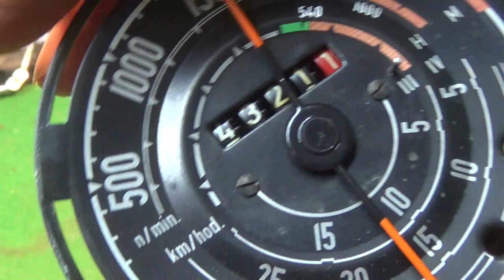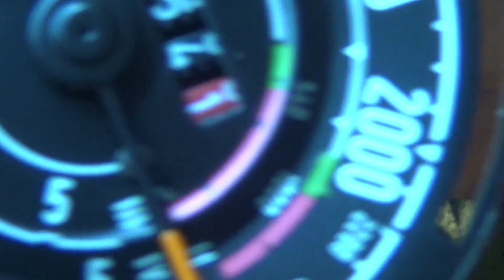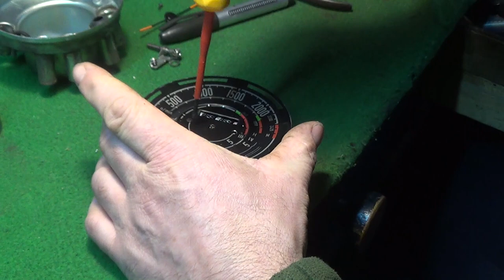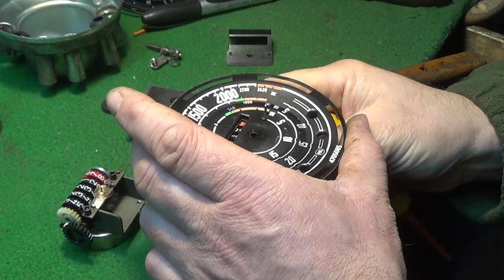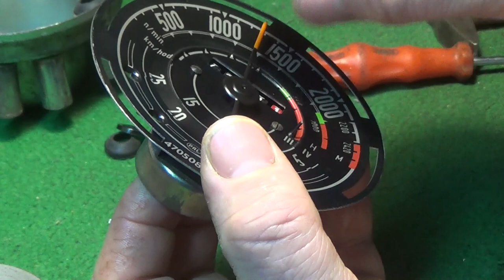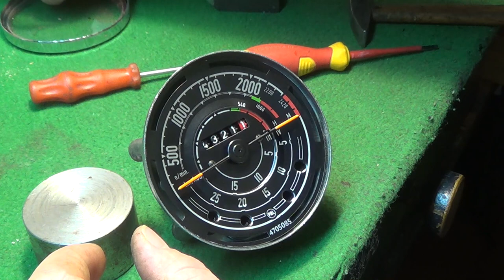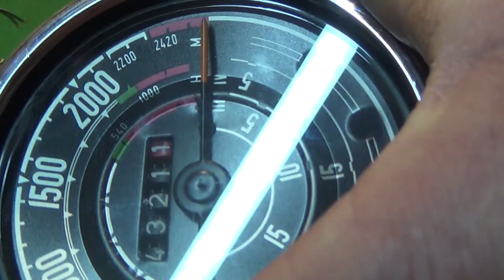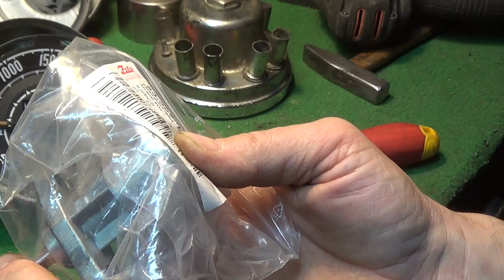Naprawa licznika motogodzin PAL w Ursusie 902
Ursus C-385 zegar obrotów silnika, prędkości jazdy korekta i naprawa. Części Zetor Czechosłowacja